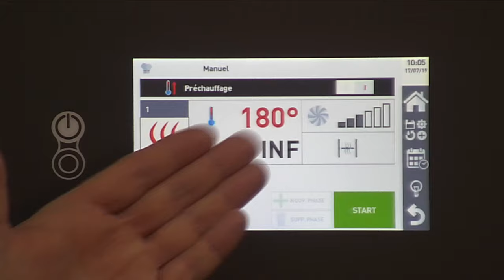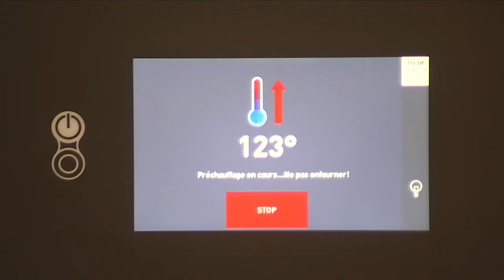Navigation Ecran mode manuel avec le four Kore